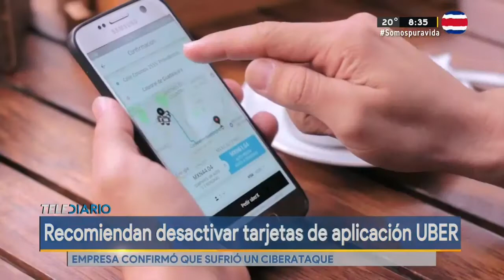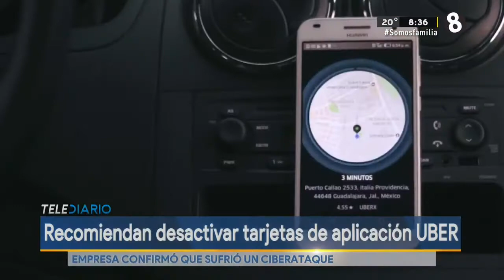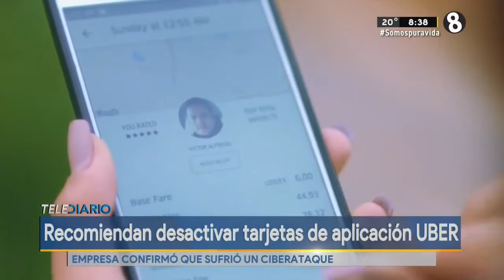Recomiendan desactivar tarjetas de aplicación UBER tras hackeo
Empresa confirmó que sufrió un ciberataque